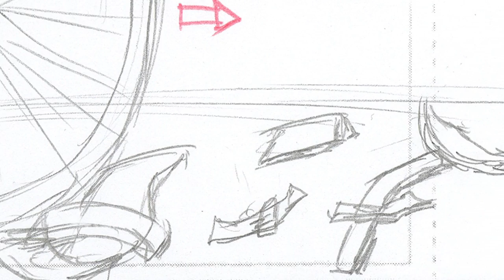Forrest Gump Run Xing Pan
Run, Forrest!